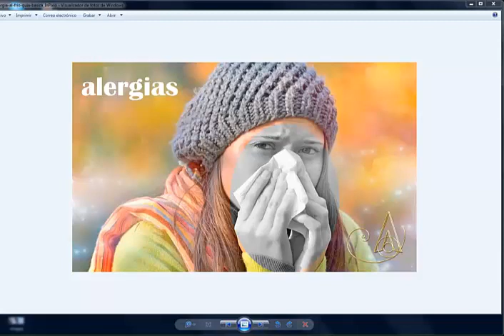WORKSHOP ALERGIAS EN CEBEAU bioenergia aurea gabriela lunari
Facebook e Instagram: Gabriela Lunari y Bioenergia Aurea

Temas: b.a., bioenergia aurea, gabriela lunari, limpieza frecuencial, espiritualidad, consciencia, resultados, clave, el secreto, ley de atracción, 2018, motivación personal, coaching, autoayuda, salud, energia, con fuerzas divididas no hay resultados,  bioenergia, volúmen, crisis, documental, compañero de era, conferencia, terapia, poder, liderazgo, abundancia, dinero, ba, psicologia la caja de pandora couching tarot